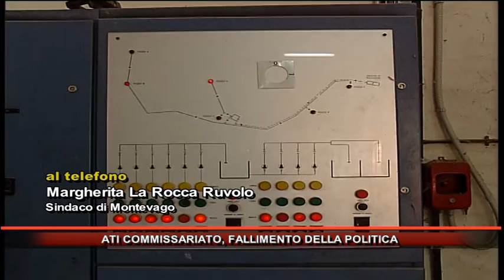ATI COMMISSARIATO, FALLIMENTO DELLA POLITICA